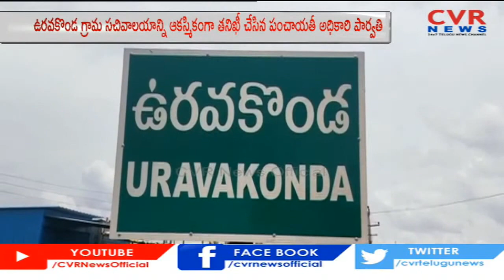Panchayat officer conducted surprise inspection of village secretariat Urvakonda | AP | CVR News